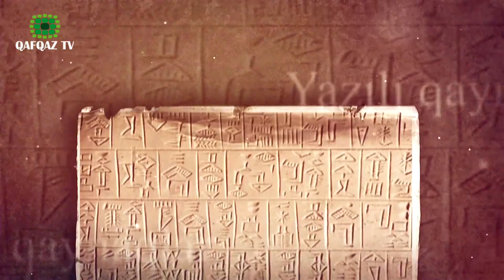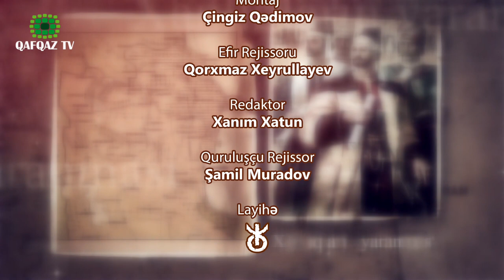Keçmişə Baxış - 5ci buraxılış ( © Qafqaz TV )